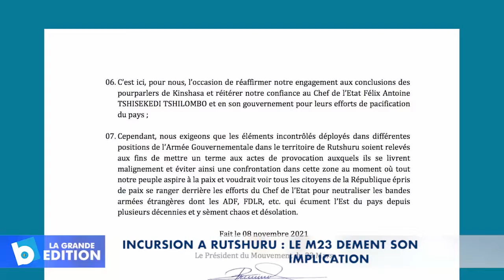Incursion à Rutshuru: Le M23 dément son implication